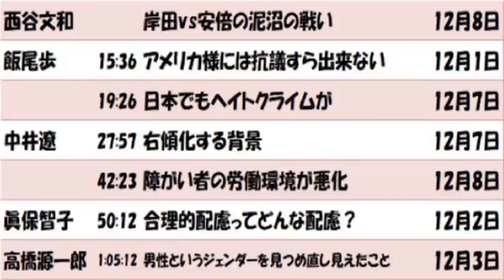岸田vs安倍の泥沼の戦い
岸田vs安倍の泥沼の戦い 12月8日
15:36 アメリカ様には抗議すら出来ない 12月1日
19:26 日本でもヘイトクライムが 12月7日
27:57 右傾化する背景 12月7日
42:23 障がい者の労働環境が悪化 12月8日
50:12 合理的配慮ってどんな配慮？ 12月2日
1:05:12 男性というジェンダーを見つめ直し見えたこと 12月3日